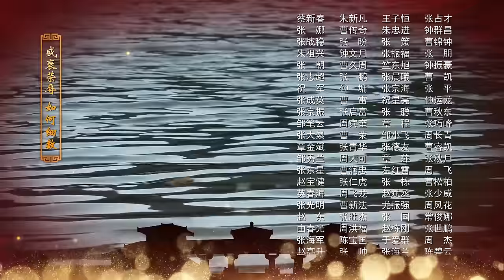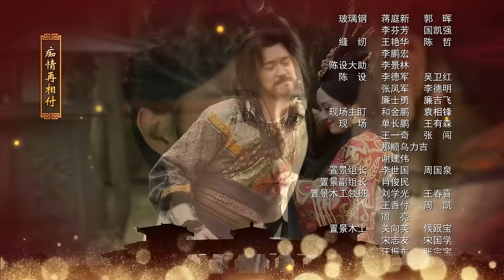芈月传 45 | The Legend of Mi Yue 45（孙俪，刘涛，黄轩，赵立新 领衔主演） Letv Official